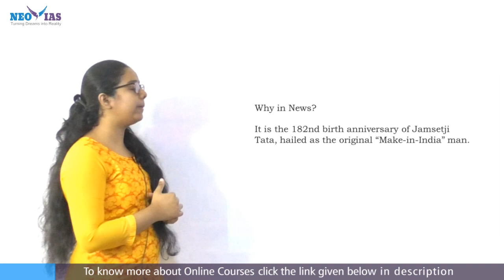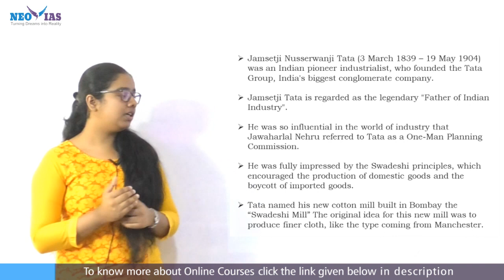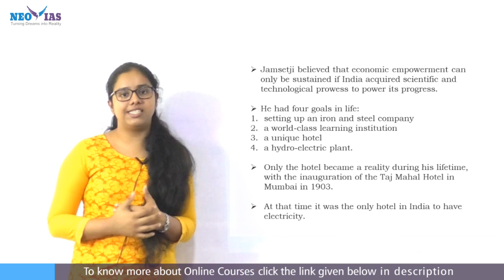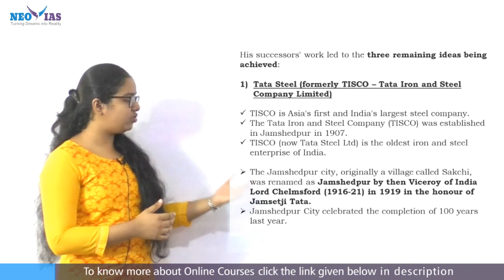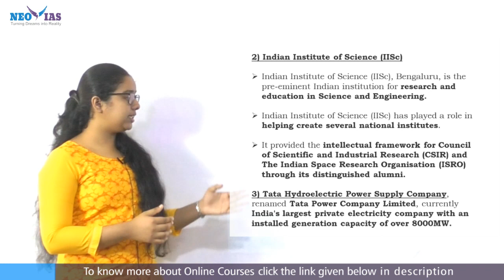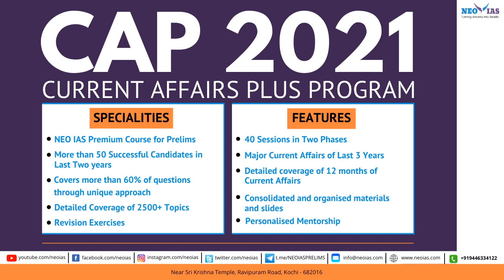JAMSATJI TATA | UPSC CSE PRELIMS CURRENT AFFAIRS | INDIAN HISTORY | BEST HISTORY CLASSES | Ekam IAS